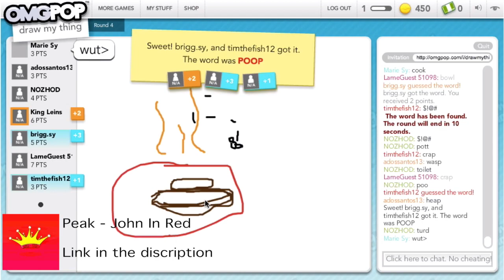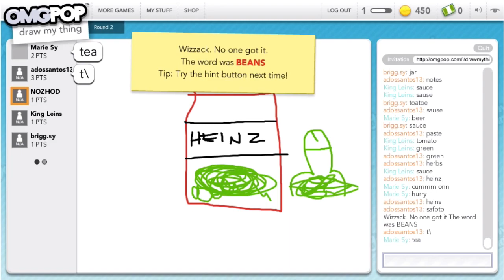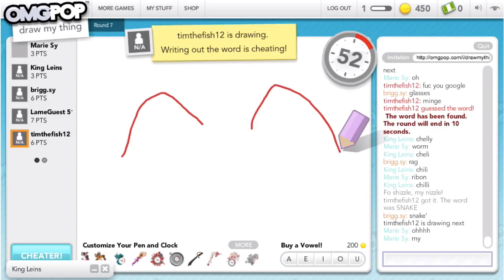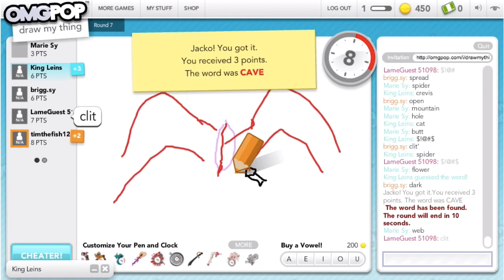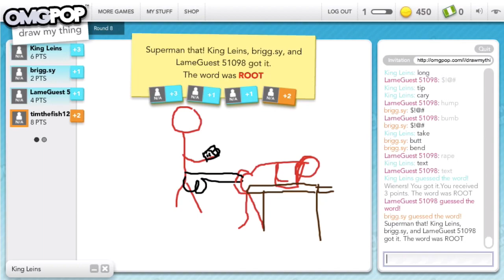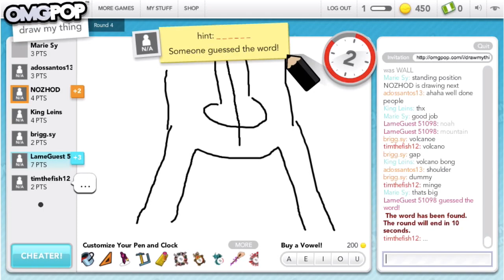Draw Something With EDN #1 Marco Polo??? ZXD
Video by Leins

Song by our great friend RED!

• Play with us on CoD4:
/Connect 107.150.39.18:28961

I do not claim ownership of the music used in this video.
• Eminem - Under The Influence (Feat. D12) (Produced By Bass Brothers & Eminem)